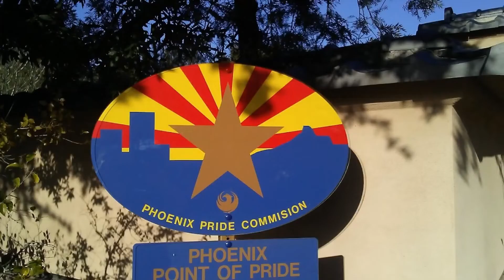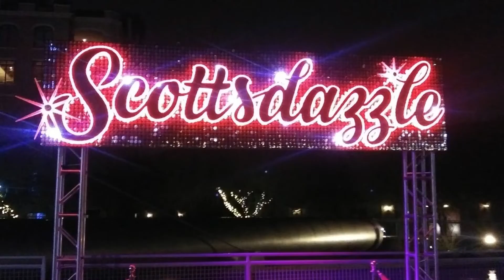A QUICK LOOK BACK AT 2019 : 🏜😎👍👋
I WANT TO THANK ALL OF MY SUPPORTERS FOR AN AMAZING YEAR. HAPPY NEW YEAR EVERYONE FROM YOUR FREIND ARIZONA TOURIST ARIZONATOURIST SCOTTSDALE 🏜😎👍🌴🌵🎤🎸👍👋